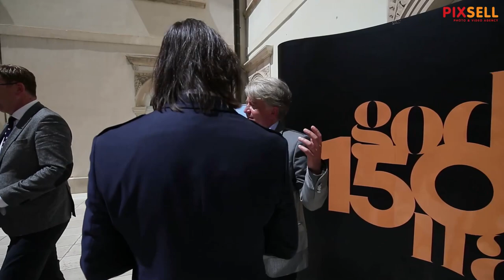Zagrebačka filharmonija predstavila program za novu sezonu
U Klovićevim dvorima Zagrebačka filharmonija predstavila je program za novu sezonu. Ravnatelj galerije Klovićevi dvori Antonio Picukarić, ravnatelj Zagrebačke filharmonije Mirko Boch, šef dirigent Zagrebačke filharmonije Dawid Runtz Dawid Runtz, skladatelj Ivo Josipović